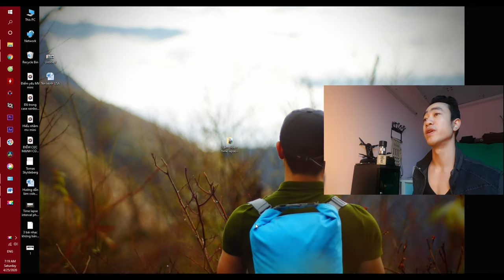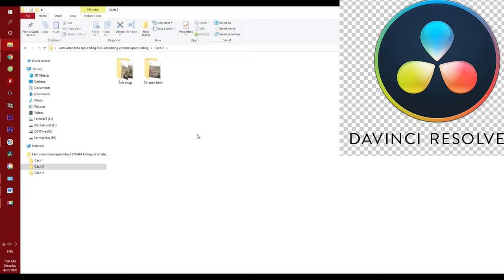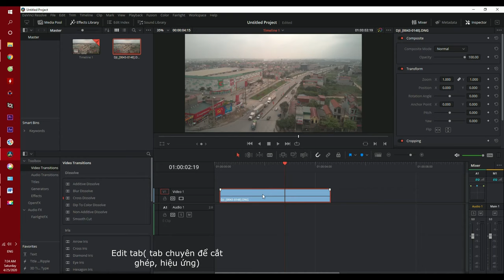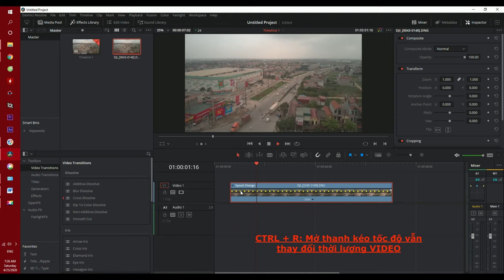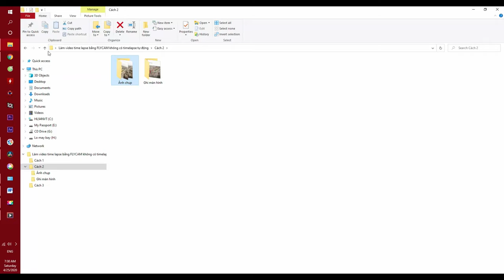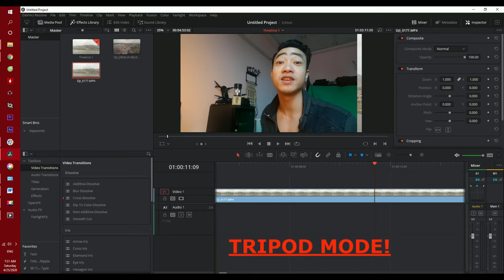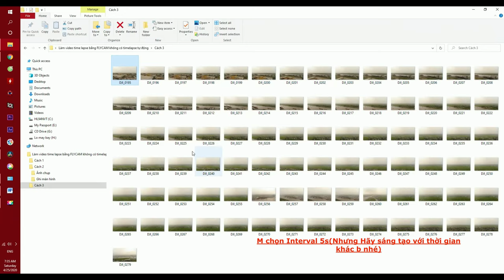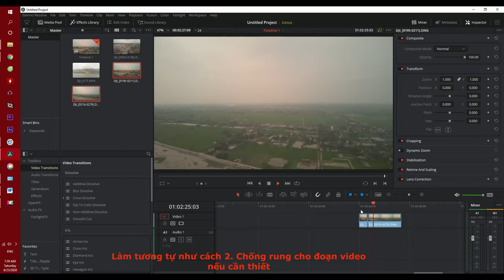DAVICNCI RESOLVE Timelapse cho CÁC LOẠI FLYCAM( MV air,mini.v.v.)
***HOW TO MAKE TIMELAPSE VIDEOS BY MAVIC AIR, MAVIC MINI ..etc...
(English Sub+ Việt Sub)
XEM thêm các video hướng dẫn về DAVINCI RESOLVE tại đây:

Link down app dựng phim của Hollywood: Davinci resolve bản Free

Trong video này mình sẽ hướng dẫn anh em làm timelapse cực nhanh và đơn giản cho các loại FLYCAM, kể cả loại không có chế độ timelapse tự động nhé!